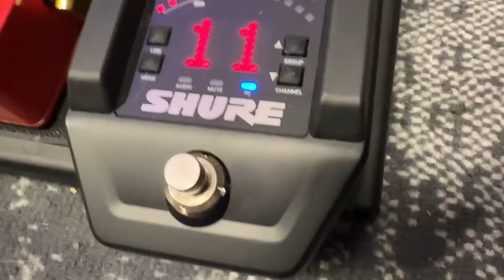Modifying a RARE Washburn N2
I'm looking forward to modding this guitar further (any minor future mods will be posted on my Instagram)